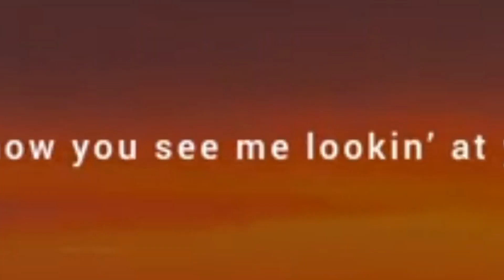Asking girls from Worcester what their type is (Public Interview)